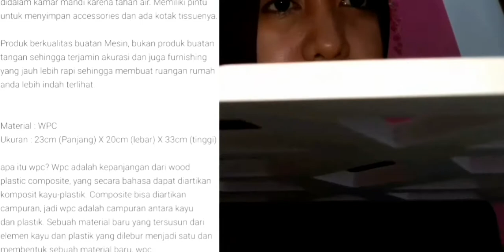SHOPEE HAUL RAK MAKE UP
Video kali ini yaitu shopeehaulrakmakeup tonton sampai habis siapa tau ada yg jadi inceran kamu!

jika suka dengan video ini, silahkan di like juga ya.

Halo guys apa kabar 🤷‍♀️ ? Video kali ini kita akan shoppe haul lagi tentang shoppe haul Rak Make up So nonton video nya sampai habis ya. 🥰 Semoga kalian suka dengan video ini, di like 👆, komen dan share yah ke sosial media yang kalian punya, teman-teman jangan lupa di subscribe yah channel youtube kita agar kita lebih semangat lagi buat video nya 😘 tentang shoppe haul, jalan-jalan, tutorial dan resep masakan, nanti insyaallah kita akan buat ide lain untuk melengkapi channel youtube Delis Oktania😊 terimakasih 😘😘 buat teman-teman yang udah subscribe channel youtube Delis oktania.

TOKO NYA DARI SHOPPE
Ediz18
barang pertama :
1. bunga mawar :
Thankyouuuuu luvvv xoxo!

Editing: kinemaster